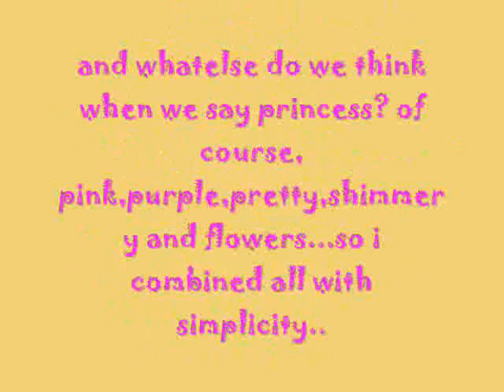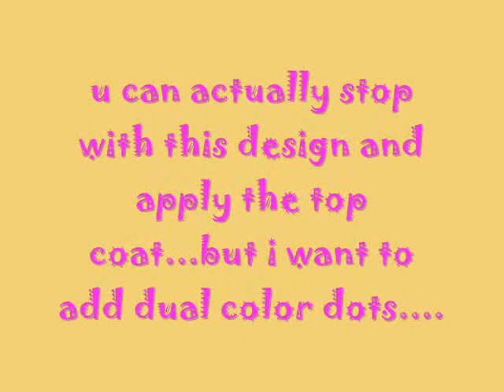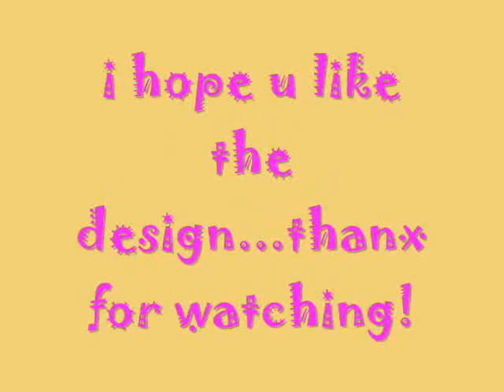BIRTHDAY REQUEST NAIL ART DESIGN 2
HI THERE...THIS IS A SIMPLE NAIL ART DESIGN REQUESTED BY THE BDAY GIRL, PINKPRINCESS1...AND IM GLAD TO SHARE U THE DESIGN I MADE FOR HER..HOPE U LIKE IT...HOOROO !!!